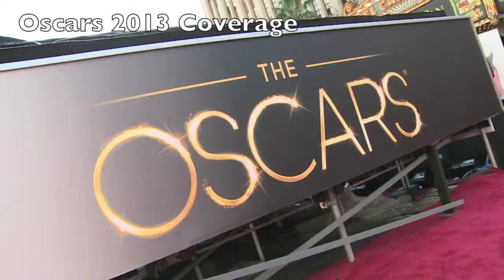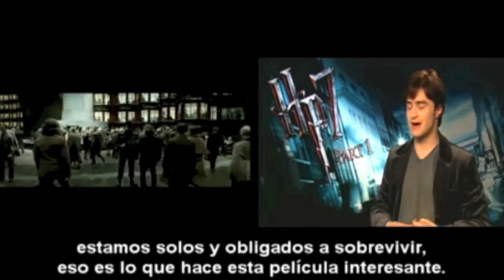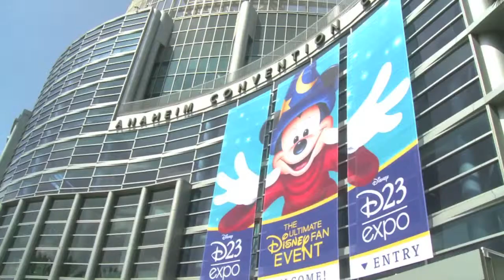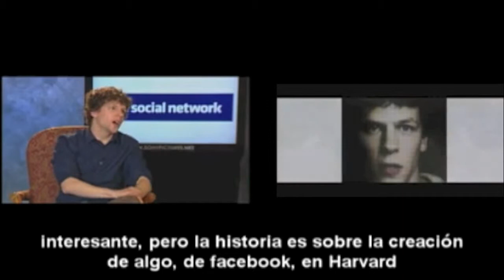Demo Reel - Alex Medela